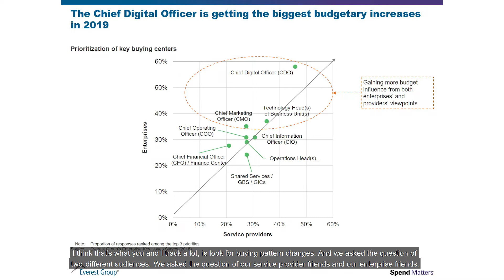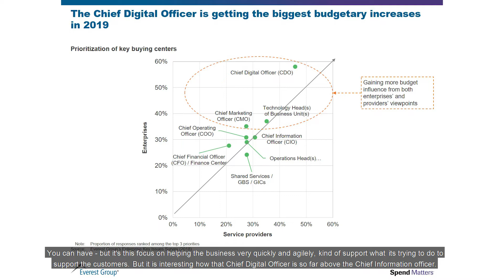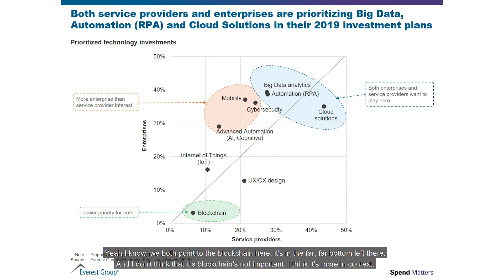CRO to CRO | Episode 1: How Digital Transformation is Disrupting Investment Priorities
Episode one of the Chief Research Officer to Chief Research Officer video series. This series is hosted by Pierre Mitchell, CRO of Spend Matters and Michel Janssen, CRO of Everest Group. In this episode, Pierre and Michel discuss how digital transformation is disrupting investment priorities for enterprises. Over the past several years, enterprise demand for global services has been accelerating, and the core emphasis has been on digital (as opposed to labor-arbitrage driven). This has created a strong uptick in outsourcing transactions, has brought about a whole new set of value propositions in sourcing, and has been delivering a powerful wave of disruption throughout the industry.